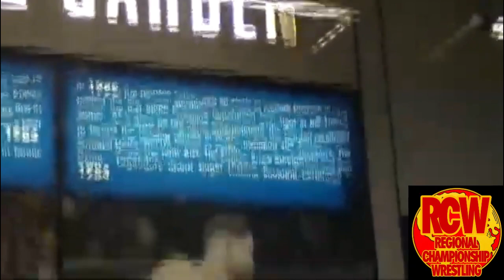Bodacious Pretty Boy Promo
After Megabrawl 2010